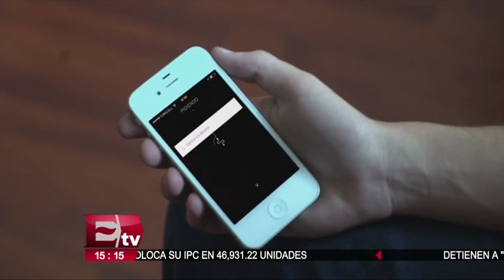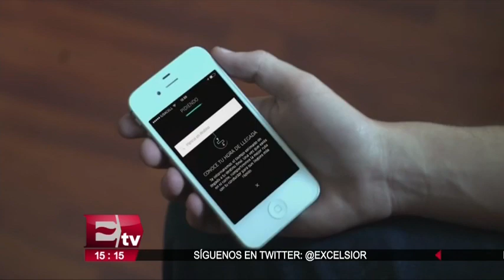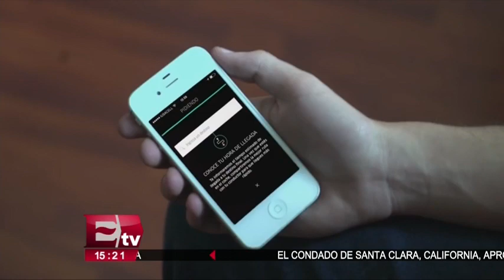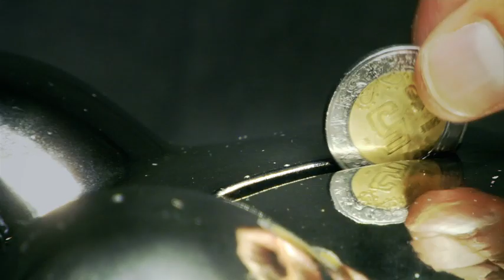Alejandro Sisniega y la inversión de Cabify en México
Alejandro Sisniega, Director General de Cabify en la Ciudad de México, habla en entrevista de la inversión de 1000 millones de pesos que anunció la empresa para diez ciudades del país.

01 febrero de 2017

Te invitamos a ver el siguiente video:

Alcaldes de Jalisco se oponen a nuevas normas para regularizar a medios